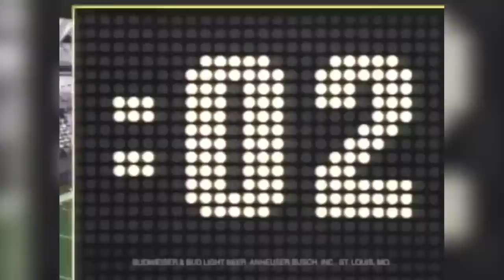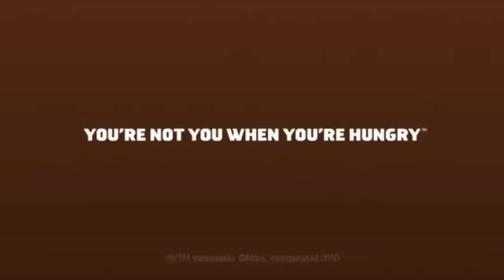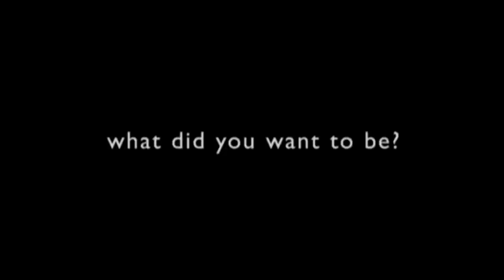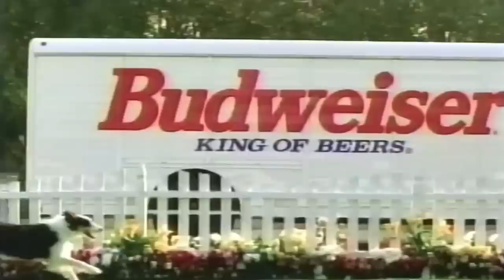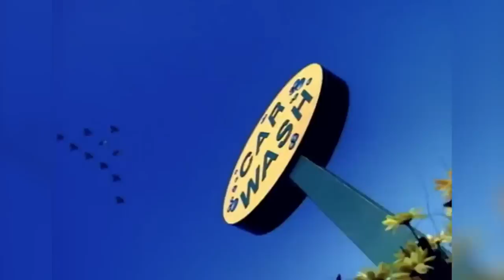The Best Super Bowl Commercials In Super Bowl History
The Super Bowl is one of the biggest sporting events in the world. It has been around for about half a century and has brought football fans some of the greatest and memorable moments in the sport.

But the Super Bowl doesn’t just bring together sport fans. It also brings casual viewers who watch the big game for either the half-time show or for the many hilarious, ridiculous, and just plain cool commercials that air throughout.

There have been some great Super Bowl commercials over the years, so let's take a look at the best Super Bowl commercials in history.

Bud Bowl I 0:00
Cindy Crawford & Pepsi I 0:57
Betty White & Snickers I 1:43
The Showdown I 2:20
When I grow up... I 3:08
Ultrasound I 3:44
Do Something Manly I 4:23
Rex's Worst Day I 5:07
Pigeons I 5:54
Hare Jordan I 6:38
Space Babies I 7:17
The Force I 8:03
1984 I 8:46
Joust I 8:25
Terry Tate: Office Linebacker I 10:20